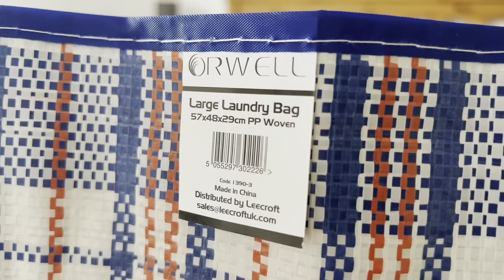Orwell Laundry & Storage Bags|Zip,Durable & Strong |Ideal for Laundry, Toys, Christmas, Home, Garden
These Orwell bags are a versatile and practical solution for all your storage and transportation needs. Made from woven PP and double laminated, they are designed to be heavy duty and strong, durable and long-lasting.

Featuring a sturdy metal zip and large carry handles, this laundry bag is perfect for carrying laundry, shopping or any other items around the home. The extra-long handles won't tear the bag, making it easy to carry even heavy loads.

They come in a mix of colours, including black, blue and red, adding a touch of style and colour to your storage needs. This bag is ideal for a wide range of items, including clothing, bedding, pillows, shoes, decor and toys, making it a versatile addition to any home.

Whether you need a laundry bag for transporting clothes to and from the laundromat, or a sturdy storage solution for long-term use, the Orwell PVC Laundry Bags are an excellent choice. Its heavy-duty construction, large handles and sturdy zip make it a reliable and practical option for all your storage needs.